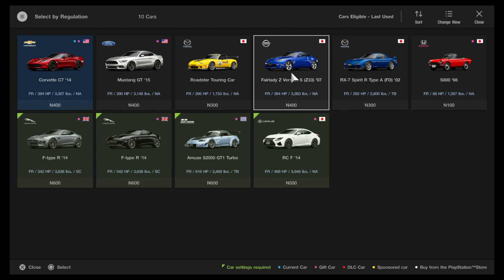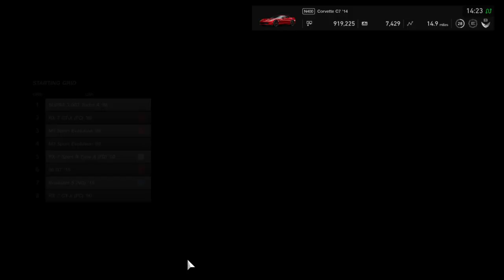Gran Turismo®SPORT | FR Challenge Race 6 | Corvette C7 ’14